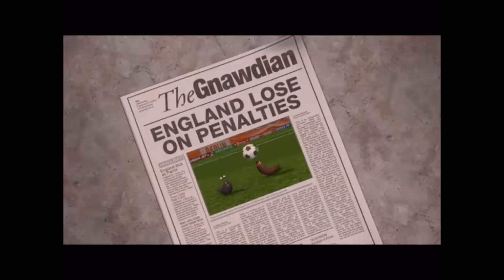Flushed away is a masterpiece!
Today we will look at the best movie of 2006 flushed away it’s the best out of all of them.